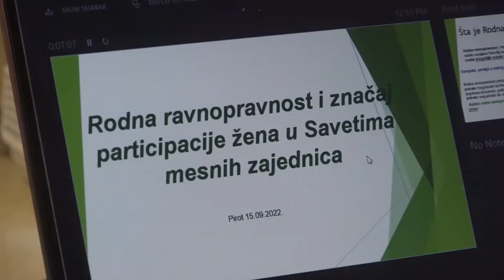ZA VEĆE UČEŠĆE ŽENA U JAVNOM I POLITIČKOM ŽIVOTU